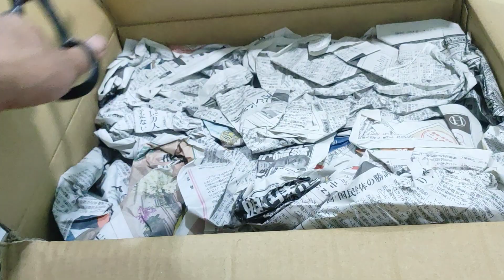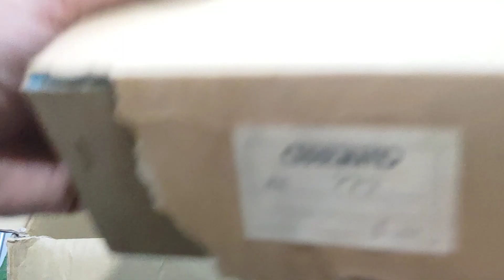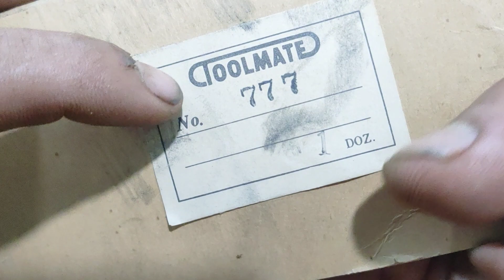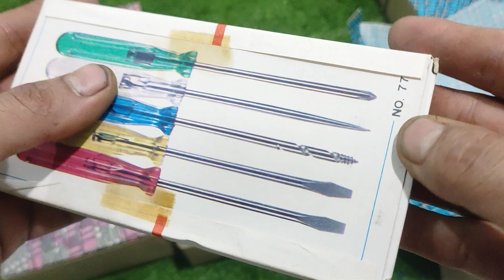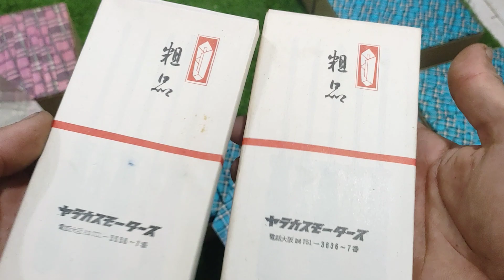Clip khui thùng hàng nhật , tua vít toolmate nội địa nhật , bộ vít nhật . Thắng 0966924801